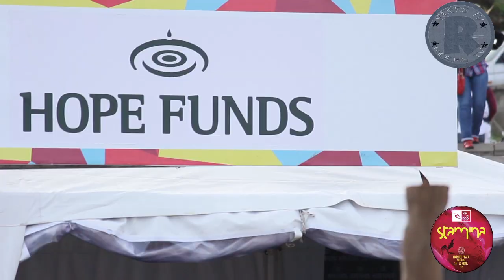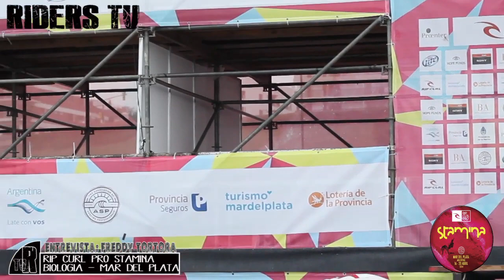RIDERS TV - Mundial de surf 3 - prog. 105